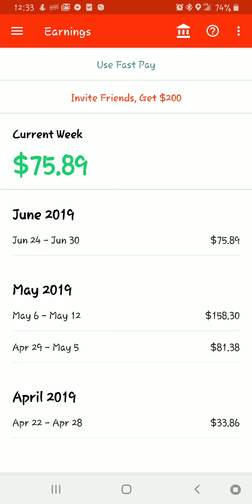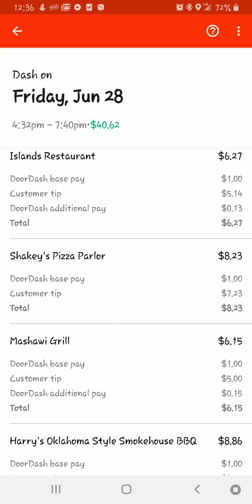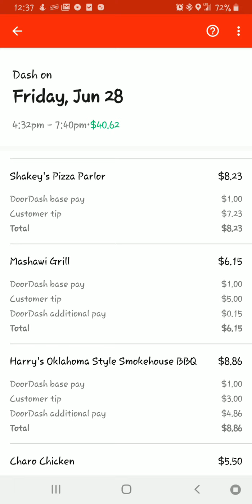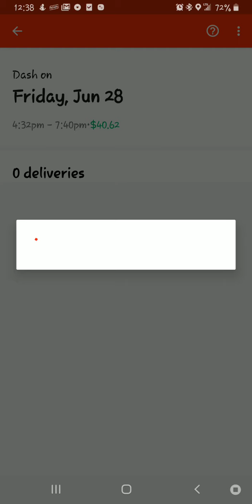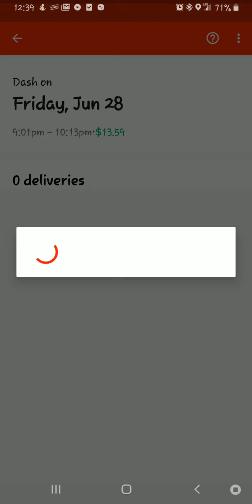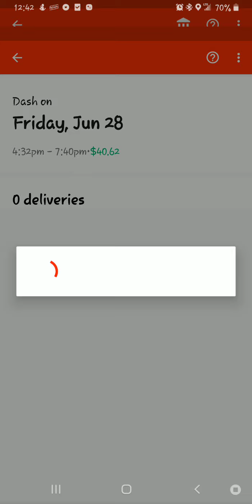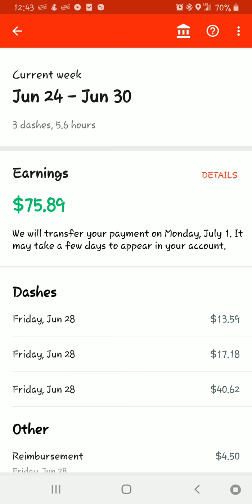DOORDASH New Pay Rate $1 Per Order - 2019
Here is the new pay model $1 per order and will include your tip as part of our base pay. If the customer doesn't tip then will complete the $5 minimum. They look like they took a postmates or Grubhub model. Doordash use to stand out from the rest of the companies out their. So technically I was only paid $15 to $20 from Doordash and the rest from customer tips.